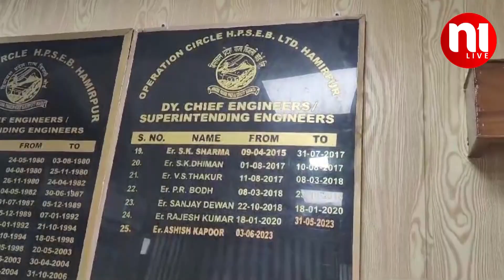सरकारी विभाग ही नहीं अदा कर रहे बिजली के बिल | Electricity Bill | N1Live